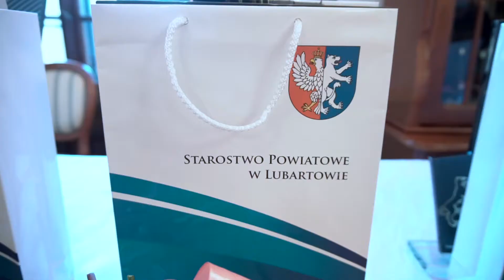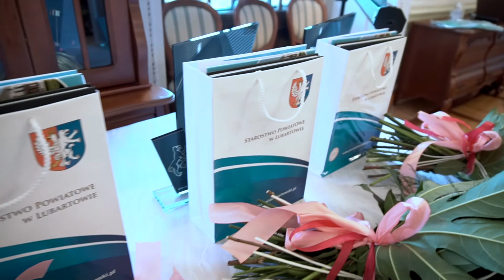Lamparty 2021 - XIV edycja konkursu - Zaradny, innowacyjny, przedsiębiorczy.